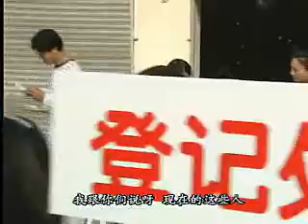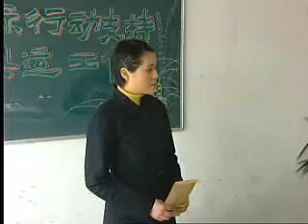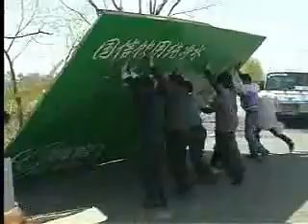一手托两家21 标清